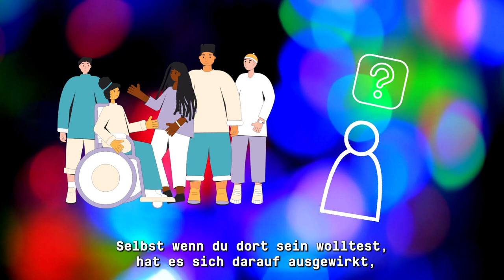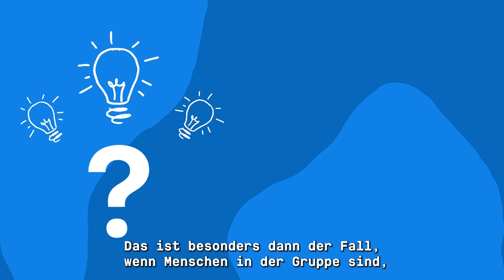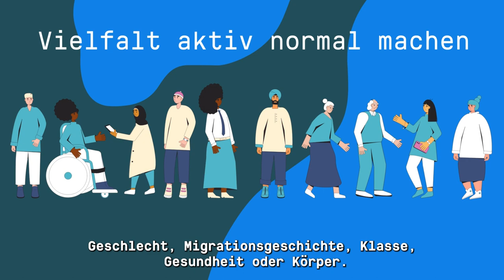Vielfältige und inklusive Gruppen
Dieses Video zeigt, wie es möglich ist, eine starke und vielfältige Gruppe aufzubauen, die sich effektiv für Klimagerechtigkeit einsetzt. Es geht darum, eine einladende und offene Atmosphäre zu schaffen, Normen zu überdenken und die Kraft der Vielfalt aktiv zu nutzen. Von: 350.org, Movement Hub, die Bewegungsschule.